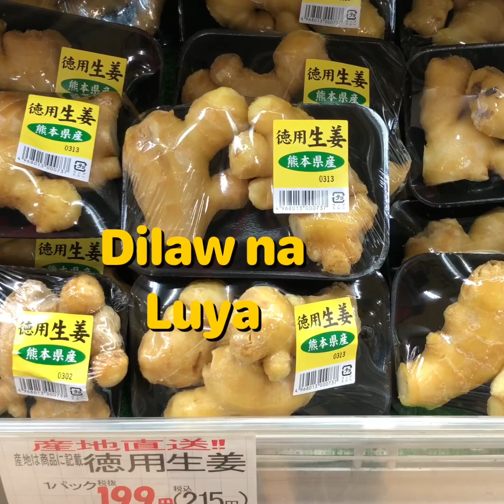Homemade Delicious Salabat, Yellow Ginger (Dilaw na Luya)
Simpleng paraan ng paggawa at pagluto ng salabat, mga sangkap,  isang litrong tubig, Lemon, Dilaw na luya, mits, brown sugar at honey.

Dapat sa panahon ngayon marunong tayong gumawa ng mga paraan para magkaroon ng protection ang ating katawan sa pamamagitan ng mga simpleng pamamaraan, mag search sa internet ang karagdagan kaalaman kong ano ang mabuting maidudulot ng Luya sa ating katawan.

lagi natin tatandaan prevention is better than cure.

mas mahal ang magpatingin sa doktor kaysa gumawa nang panlaban sa mga lumalaganap ng mga sakit tulad ng Cov19 ngayon. na totoong kinakatakutan ng mga tao sa buong mundo.

the makers: Three Musketeers vlog#1, Date: 3/15/20